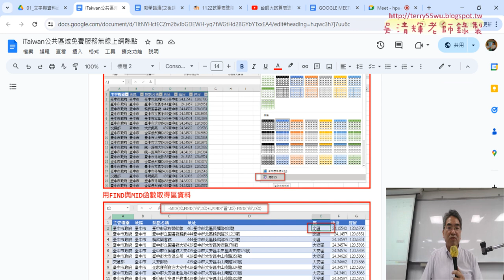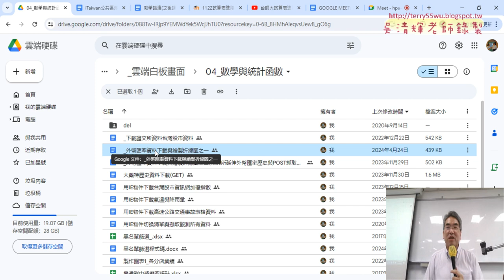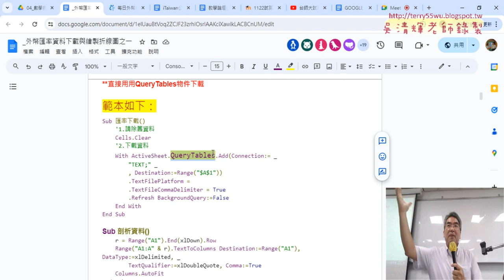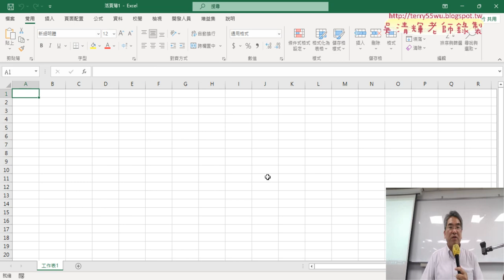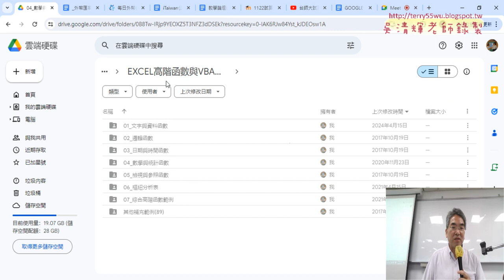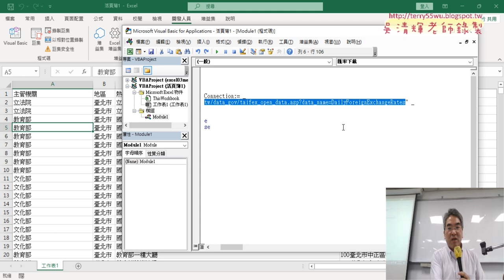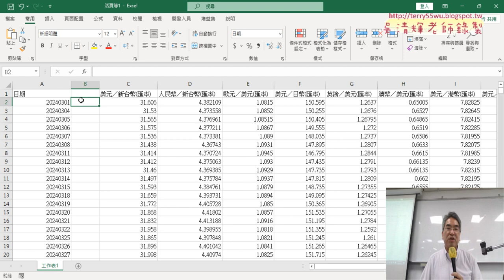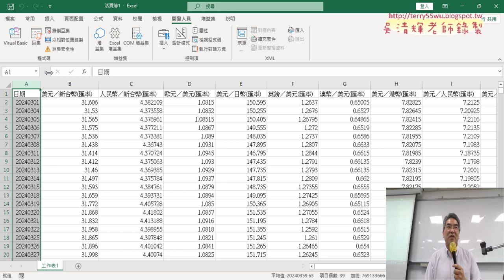01 重點複習與外匯資料下載爬蟲練習